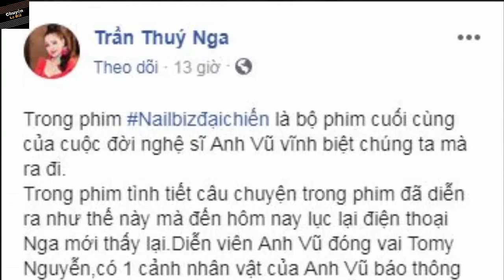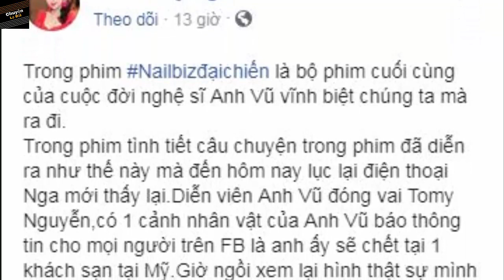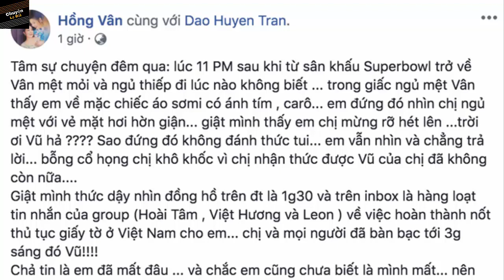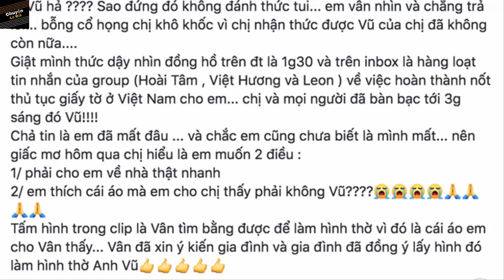Chuyện tâm linh có thật - Những chuyện rùng mình xung quanh sự "ra đi" của nghệ sĩ hài Anh Vũ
Chuyện lạ đời- Xin giới thiệu đến các bạn những video chuyện kì lạ, chuyện bí ẩn, chuyện tâm linh, ngoài đời thực